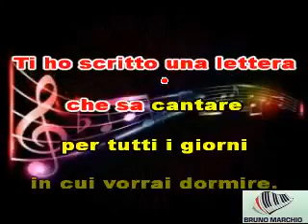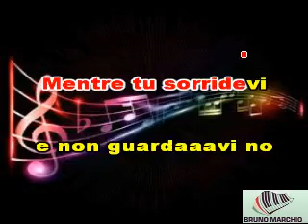KARAOKE LA STORIA INFINITA CON CORI (DEMO) - PINGUINI TATTICI NUCLEARI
KARAOKE LA STORIA INFINITA CON CORI (DEMO) EI PINGUINI TATTICI NUCLEARI. QUESTO NUOVO SINGOLO DI QUESTA BAND E' FICHISSIMO.